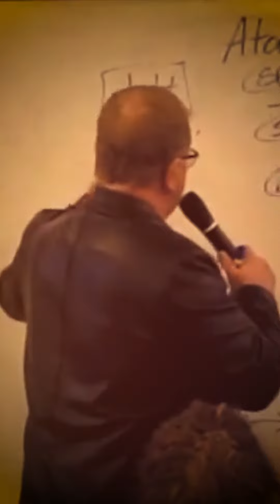Doubt, Sovereignty, and Faith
Tom & Susie Scarrella shares a short on Doubt, Sovereignty, and Faith and the theology of Calvinism.

EVANGELISTS TOM & SUSIE SCARRELLA are currently headquartered in St. Paul/Minneapolis, Minnesota and travel globally ministering with a passion for Revival, Passion and the Power of God. As international evangelists/revivalists, Tom and Susie travel world-wide in over 30 countries and have ministered in over 1,200 churches preaching and manifesting the Kingdom of Heaven. Throughout their ministry they have raised thousands of lame from wheelchairs, crutches, braces and canes and witnessed countless miraculous healings. God moves powerfully through them as together they preach the uncompromising saving grace of Jesus Christ with miracles earmarking their ministry.

Join the Scarrella Ministries Partnership Family through tax-deductible monthly or one-time offering

Order “Hearing God's Voice Training Manual” – Tom & Susie’s most popular book and eBook. It is one of many revival resources from Tom and Susie’s online Revival Resource Center

✔S U B S C R I B E➜  to our YouTube channel for more street miracles.